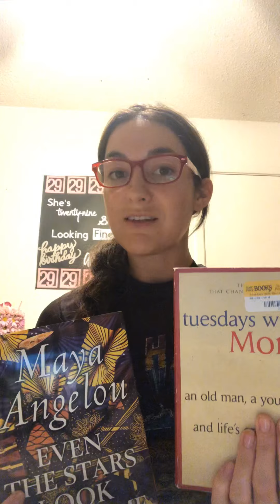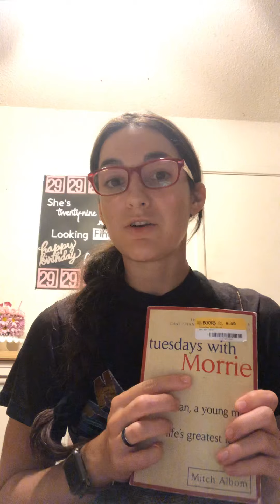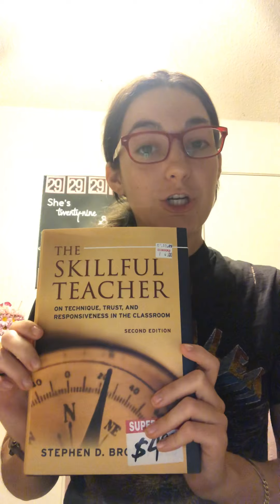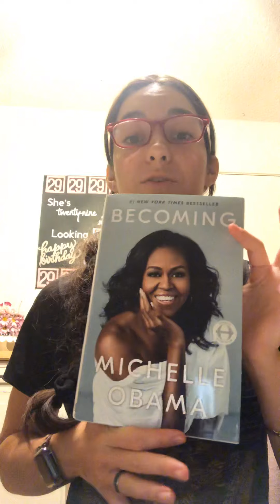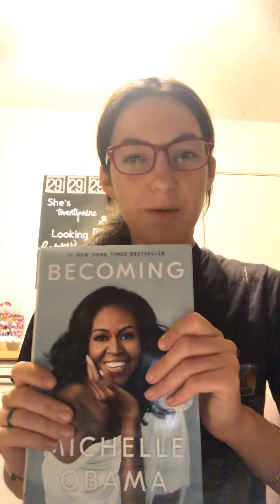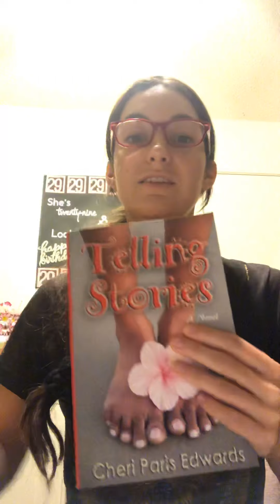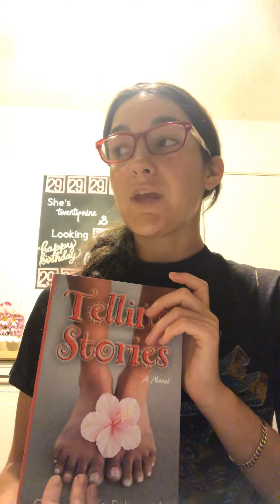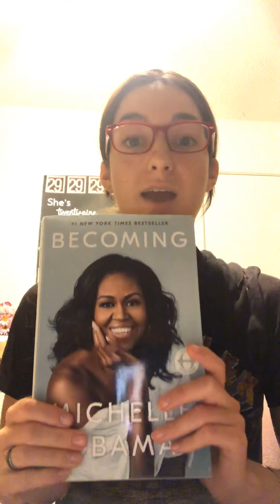October 20, 2019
Book reviews: “Tuesday’s with Morrie” and Maya Angelou’s “Even the Stars Look Lonesome” Next Book choice: Becoming by Michelle Obama